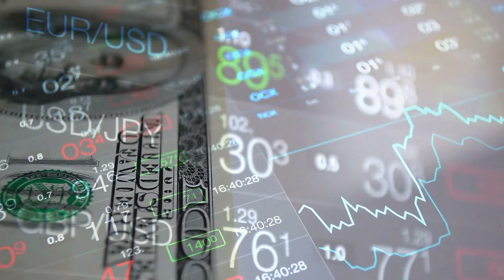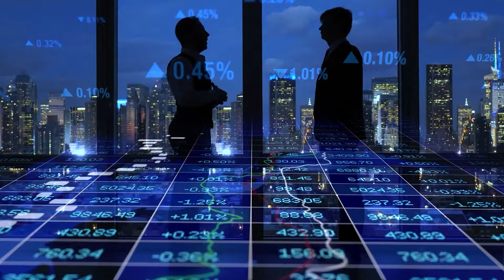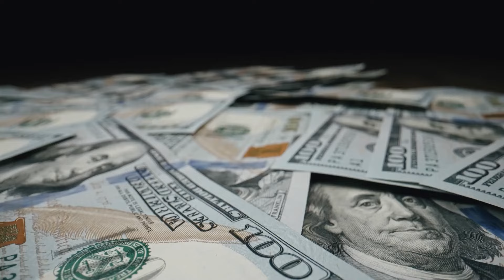Baba Vanga Predicted 6 Zodiac Signs that will receive Millions in 2024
Have you ever wondered which zodiac signs can make you a millionaire in 2024 guided by none other than Baba Vanga? According to astrologer Baba Vanga, six lucky zodiac signs are set to receive a million this year!

I post daily Zodiac Signs/Astrology videos.. Let us know what your zodiac sign is in the comments!